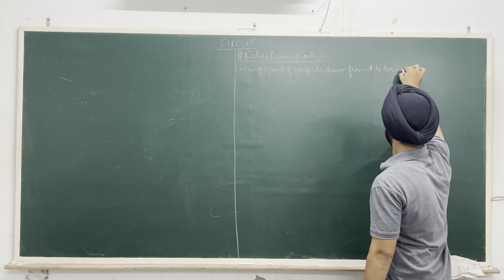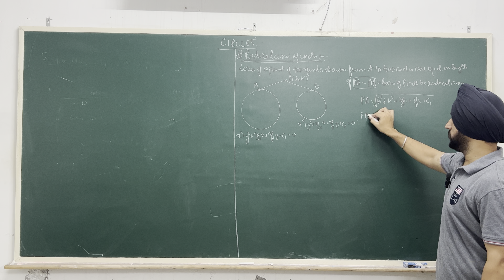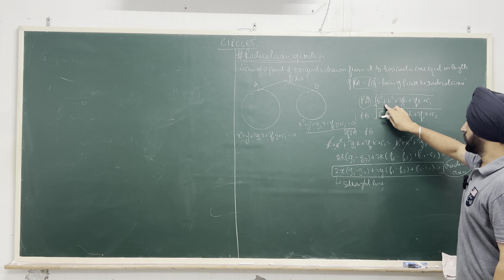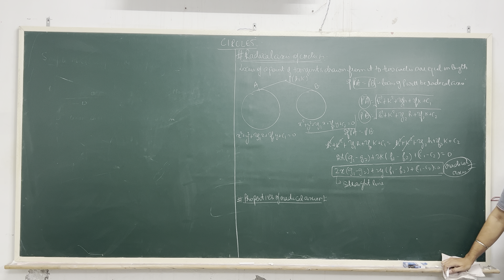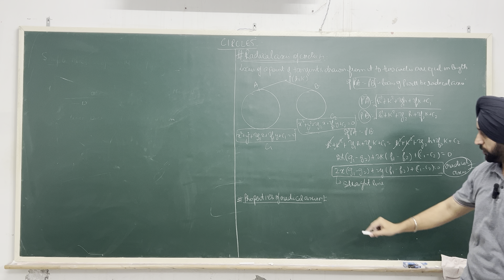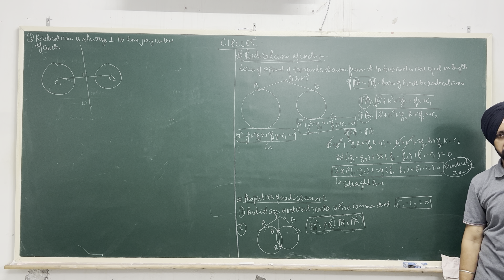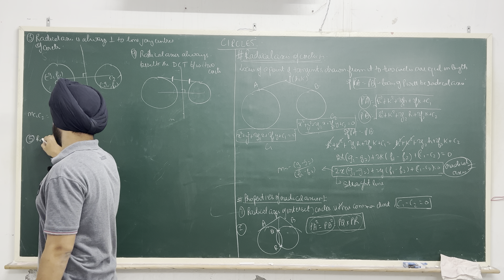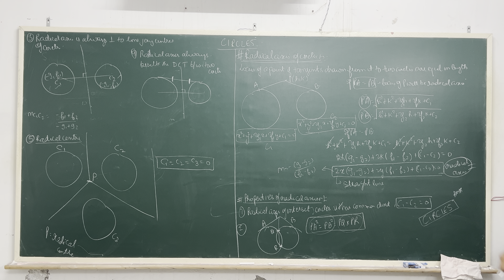CIRCLES : RADICAL AXIS , PROPERTIES OF RADICAL AXIS (IIT-JEE)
GRAVITY INSTITUTE FEROZEPUR deals with JEE MAIN, JEE ADVANCED, NEET, FOUNDATION, BOARDS, CLASS 9, CLASS 10, CLASS 11, and CLASS 12 MEDICAL, NONMEDICAL related exams. Join for content related to JEE ADVANCED, JEE MAIN and NEET subjected to Physics, Chemistry and Mathematics. We focus on concept clarity and try to enhance the problem solving skills of a student so that he/she should be able to crack JEE MAIN, JEE ADVANCED and NEET exams easily and get best rank. So that he/she can get good colleges for their graduation.
Batches in Gravity Institute
1. Class 11 JEE (MAIN & ADVANCED) batch
2. Class 12 JEE (MAIN & ADVANCED) batch
3. Class 11 Boards batch (CBSE)
4. Class 12 Boards batch (CBSE)
5. DROPPER BATCHES for JEE and NEET (repeaters batch)
6. Class 10 Foundation batch
7. Class 9 Foundation batch

We provide regular videos on JEE, NEET and CBSE boards content.
Faculty at Gravity Institute:-
1. Dalveer Singh Sekhon -MATHS (M.E. Thapar University Patiala)
2. Ranjeet Singh Brar -PHYSICS  (M.E. Thapar University Patiala)
3. Amrik Singh Khosa -CHEMISTRY (M.E. Thapar University Patiala)
GRAVITY INSTITUTE FEROZEPUR
IIT-JEE
NEET
FOUNDATION
NTSE
OLYMPIADS
CBSE
CLASS 10
CLASS 12
GRAVITY INSTITUTE provide offline classes. we have produced some fabulous results continuously. Students got selection in IIT BOMBAY. IIT MADRAS, MBBS GGS FARIDKOT, THAPAR UNIVERSITY, NIT JALANDHAR

ADDRESS:- SCO 15, PUDA COMPLEX, OPPOSITE JANAK HOTEL, FEROZEPUR CITY